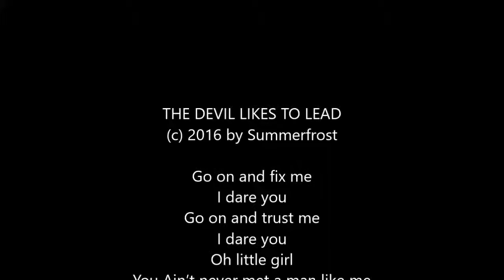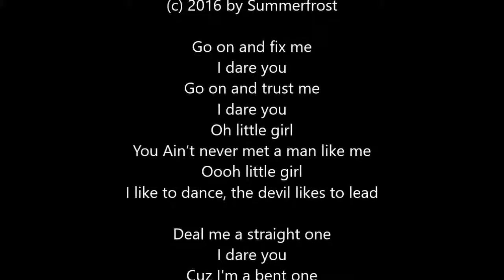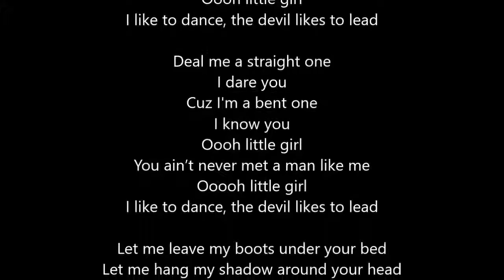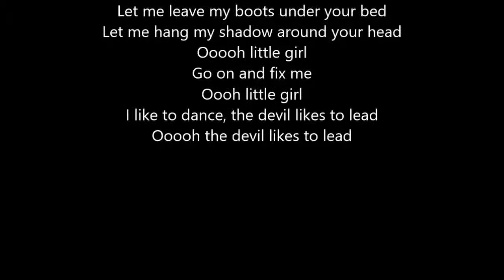The Devil Likes to Lead